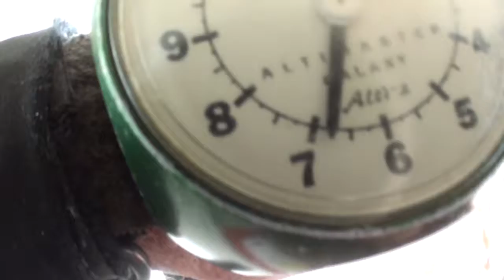Meredith 8 17 17